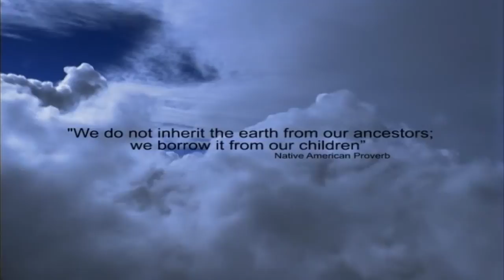The Calgary Zoo Centre for Conservation Research Science Saving Species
The Calgary Zoos Centre for Conservation Research conducts innovative scientific research in zoos and in the wild to develop applicable solutions for environmental problems threatening the worlds species and ecosystems. This Video, shot several years ago, summarizes what the centre does for animals, people and the world.